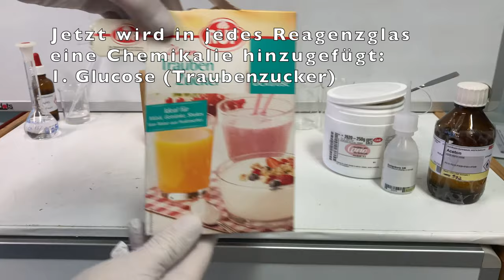Silberspiegelprobe (Experimentiervideo)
In diesem Video zeige ich euch den Nachweis der Silberspiegelprobe. Die Silberspiegelprobe ist ein Nachweis für Aldehyde, wobei die Aldehydgruppe oxidiert wird. In diesem Video nutze ich neben Traubenzucker (Glucose, enthält eine Aldehydgruppe) auch Sorbit (einen Polyalkohol), Essigsäure (eine Carbonsäure) und Aceton (ein Keton) um zu zeigen, dass die Reaktion ein spezifischer Nachweis ist.